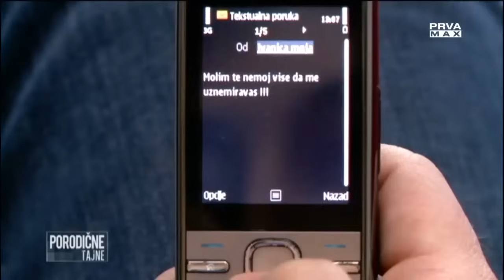Porodične tajne 2022 - Zabranjena ljubav